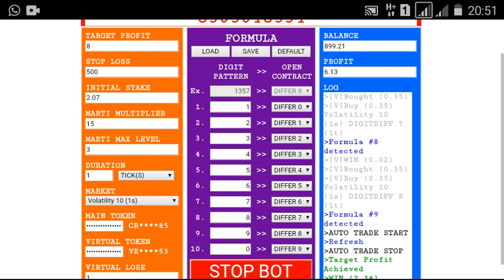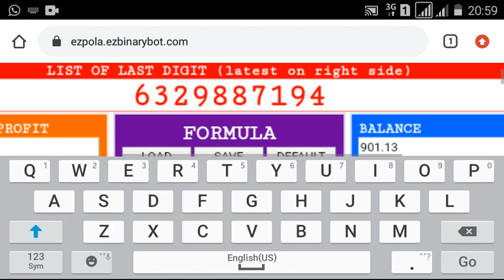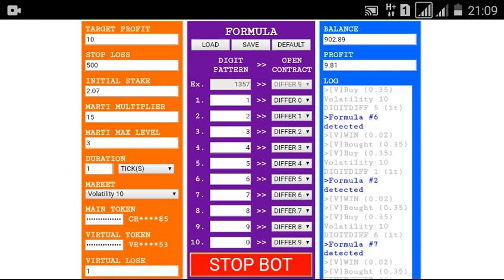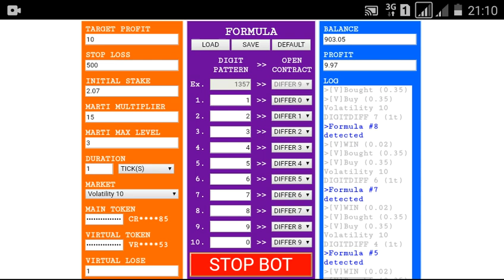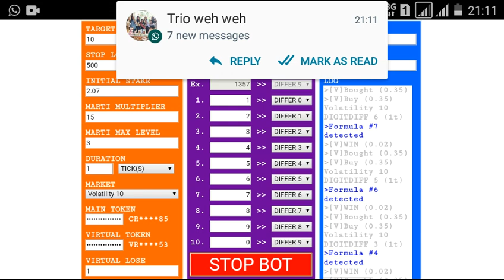PROFIT 5% DAILY SERIES : DAY 16 OF 20, PART 2 OF 2. BINARY TRADING BOT SAFE & CONSISTENT.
PLEASE READ UNTIL THE END TO GET UNDERSTAND THE SIMPLE TRADING PLAN THAT I HAVE USED.

SIMPLE TRADING PLAN:

DIGIT DIFFER [+VIRTUAL LOSS]

Multiplier : 15
X : initial stake / stake awal
Marti stake : [vloss] + X + 15X + 225X = 241X
Starting balance : 241X
Target per sesi = initial stake = X

KEEP READ UNTIL THE END FOR AVOID MISSUNDERSTANDING

EXAMPLE #1 :
Initial stake : $0.35
Marti stake : [vloss] + 0.35 + 5.25 + 78.75 = 84.35
So you need STARTING BALANCE $84.35
With initial stake $0.35
And target per sesi $0.35

EXAMPLE #2 :
Initial stake : $1
Marti stake : [vloss] + 1 + 15 + 225 = 241
So you need STARTING BALANCE $241
With initial stake $1
And target per sesi $1

EXAMPLE #3 :
Initial stake : $2
Marti stake : [vloss] + 2 + 30 + 450 = 482
So you need STARTING BALANCE $482
With initial stake $2
And target per sesi $2

EXAMPLE #4 :
Initial stake : $5
Marti stake : [vloss] + 5 + 75 + 1125 = 1205
So you need STARTING BALANCE $1205
With initial stake $5
And target per sesi $5

OK NOW I CALCULATE MYSELF

MY MONEY MANAGEMENT :
BASED ABOVE MONEY MANAGEMENT, THEN
MY INITIAL STAKE IS $500 / 241 = $2.07
TARGET PER SESI = $2.07 (make $2 for simple)

MY TRADING PLAN :
TARGET PROFIT : 5% PER DAY = 5% × $500 = $25
I WILL MAKE 2 PARTS PER DAY :

FOR THIS VIDEO SERIES, I WILL STOP & WITHDRAW AFTER TOTAL PROFIT 100% ($500).
IT MEANS WHEN MY BALANCE ACHIEVED $500 + $500 = $1000
IT MEANS I NEED 20 DAYS BEFORE WITHDRAW.

DO YOUR OWN CALCULATION FIRST BEFORE TRADING. HAPPY TRADING.

Notes:
* Change market every session.

HAPPY TRADING.